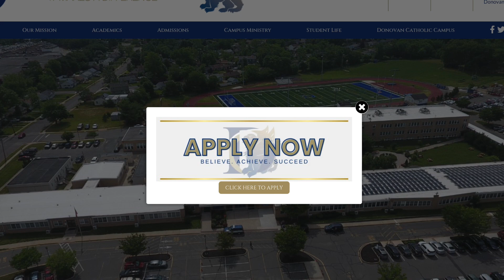Thank You coming to Donovan Catholic's Open House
A huge thank you to everyone who came out to visit Donovan Catholic for our Open House! We loved having you with us and hope you enjoyed immersing yourself in our vibrant school community. Your enthusiasm and curiosity made the day special!

We can't wait to share all the incredible opportunities and experiences that await you at Donovan Catholic. See you soon! 🙌✨